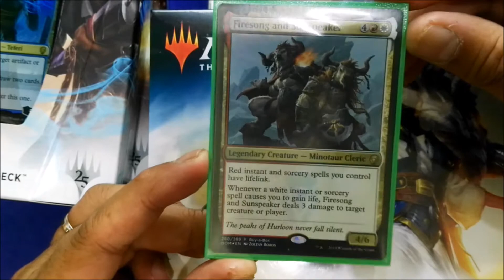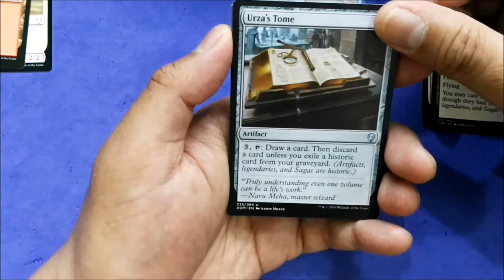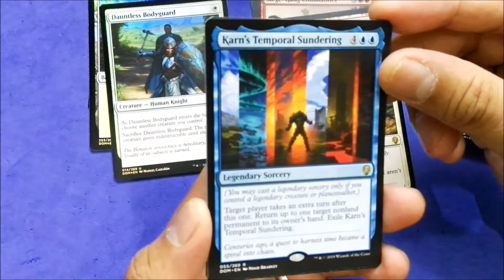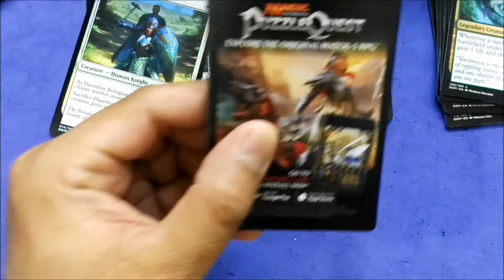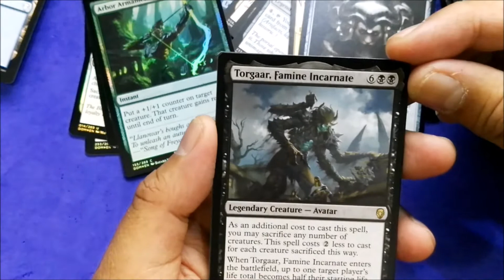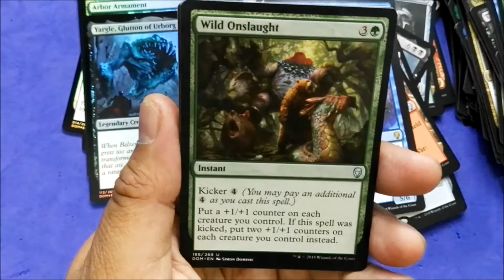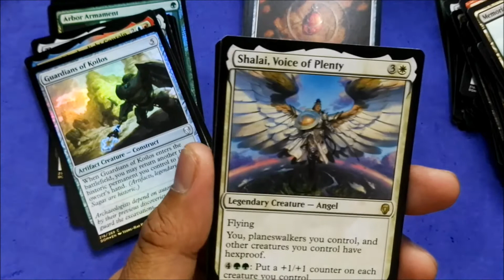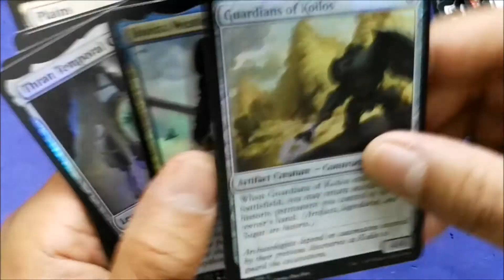MTG: Dominaria ( MTGDOM ) Full Booster Box Opening ! where y'all, planeswalkers?!?!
Today I open my one and only Dominaria box ( MTGDOM ). Too late , all planeswalkers left Dominaria !!! Sigh !!!